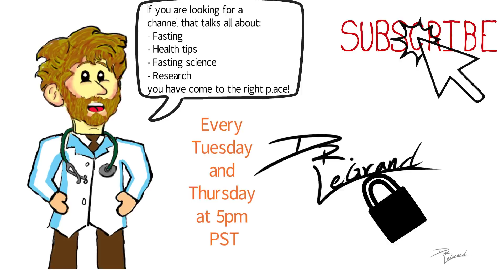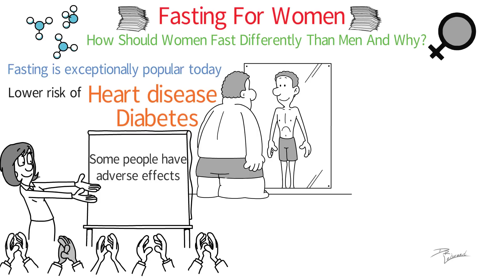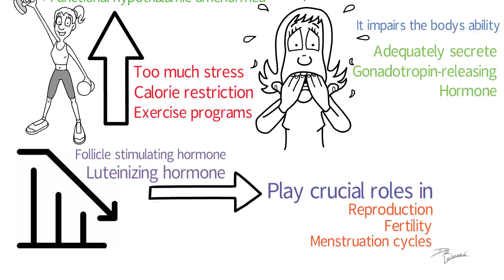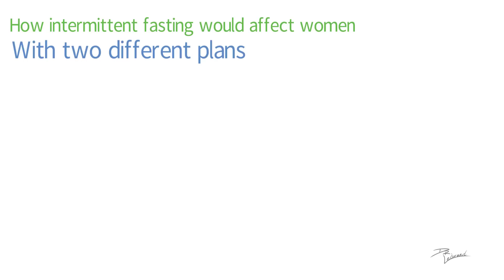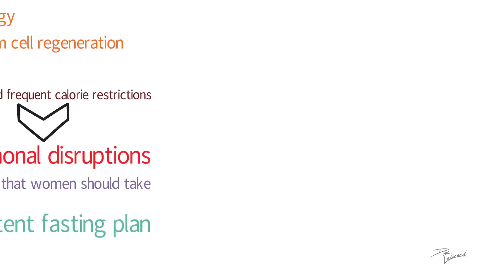Intermittent Fasting Women - Should WOMEN FAST DIFFERENTLY Than MEN?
There has been several questions being asked about if fasting needs to be done differently amongst women and men? Well looking at the biochemical makeup differences of men and women we can see that the hormones and sex organs do make just enough difference to definitely consider having women fast differently than men.

In this video I am going to talk about How Should Women Fast Differently Than Men And Why? I will go over the female biochemical physiology and why fasting needs to be done differently. I will also go over the research that is provided about fasting for women and why it is important to do intermittent fasting differently than men.

Fasting is exceptionally popular today, not only helping people reduce the fat content in their bodies, but also contributing to a lower risk of heart disease, as well as type 2 diabetes. On the other hand, some people have adverse effects – and most of these events are found among women who try out a popular intermittent fasting technique.

With this in mind, studies have started to look at how fasting affects men and women differently. It has now been found that intermittent fasting may cause unusual changes in a woman’s menstrual cycles, along with other potential complications. Here, we take a look at some concerns regarding fasting for women, and how the program should be modified to allow a woman to reap the benefit without risking their health.

Fasting essentially involves calorie restriction during specific periods of time. Thus, in order to understand how the female body is affected by fasting, we should really consider what happens to a woman’s body when she restricts calories too much.

Studies have shown that weight loss efforts that cause too much stress on the body, along with the addition of calorie restriction and exercise programs, can lead to.

One study showed that alternate day fasting during an extended period of time that lasts between three and six months may adversely impact the female.

In a study conducted among young laboratory rats, it was found that an intermittent fasting protocol had a significant impact on the ability of the study subjects to reproduce. The scientists behind the study mention that the reason for this might be the changes in the.

Women can still benefit from intermittent fasting, but it is advised that they do.

One study looked at how intermittent fasting would affect women with two different plans. In one plan, women were...

References
1 B. Meczekalski, K. Katulski, A. Czyzyk, A. Podfigurna-Stopa, M. Maciejewska-Jeske. Functional hypothalamic amenorrhea and its influence on women’s health. Journal of Endocrinological Investigation. 9 Sep 2014.
2 B. Meczekalski, A. Podfigurna-Stoppa, A. WarenikSzymankiewicz, A.R. Genazzani. Functional hypothalamic amenorrhea: current view on neuroendocrine aberrations. The Official Journal of the International Society of Gynecological Endocrinology. Jan 2008.
3 Multiple Authors. Sex-dependent metabolic, neuroendocrine, and cognitive responses to dietary energy restriction and excess. Journal of Endocrinology. 14 Jun 2007.
4 S. Kumar, G. Kaur. Intermittent fasting dietary restriction regimen negatively influences reproduction in young rats: a study of hypothalamo-hypophysial-gonadal axis. PLoS One. 29 Jan 2013.
5 Multiple Authors. The effects of intermittent or continuous energy restriction on weight loss and metabolic disease risk markers: a randomised trial in young overweight women. International Journal of Obesity. 11 May 2011.

CAVEAT: This content is strictly the opinion of Dr. LeGrand and is for informational and educational purposes only. It is not intended to provide medical advice or to take the place of medical advice or treatment from a personal physician. All viewers of this content are advised to consult their doctors or qualified health professionals regarding specific health questions. Neither Dr. LeGrand nor the publisher of this content takes responsibility for possible health consequences of any person or persons reading or following the information in this educational content. All viewers of this content, especially those taking prescription or over-the-counter medications, should consult their physicians before beginning any nutrition, supplement or lifestyle program.